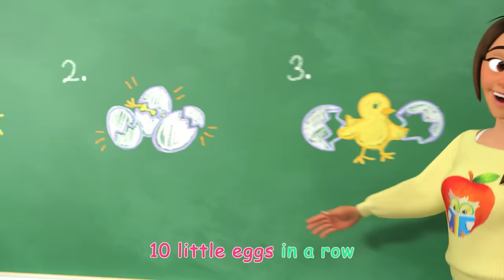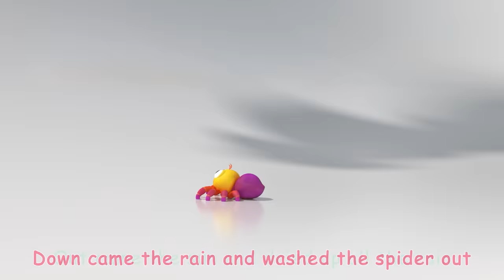This Is The Way (Pirates at Sea) | Cocomelon - Nursery Rhymes | Fun Cartoons For Kids | Moonbug Kids